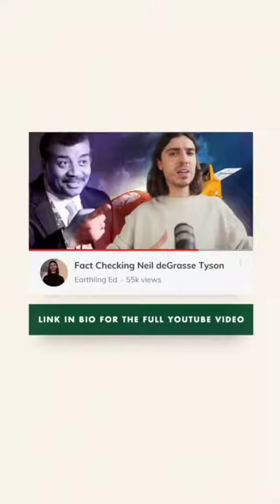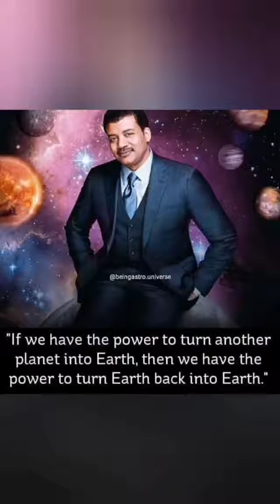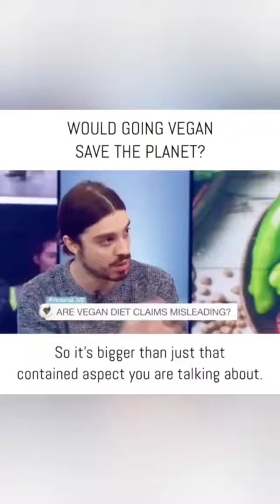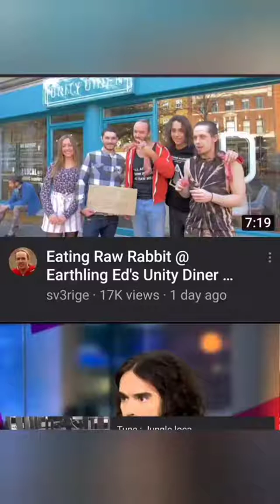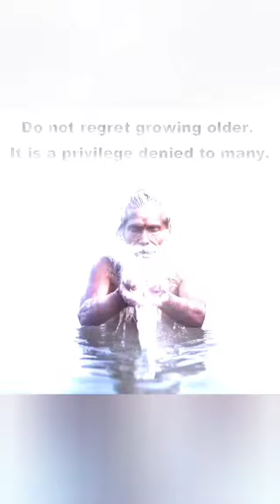35.0 -nollie- 🛹- flip- edi👽bal Ethical 👽 logic edu🗿tain👽ment 🎦